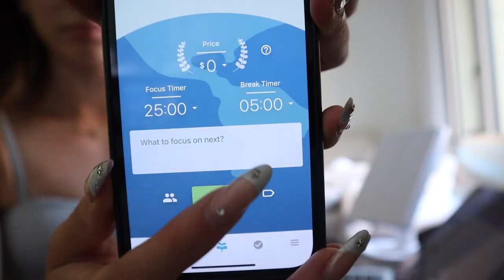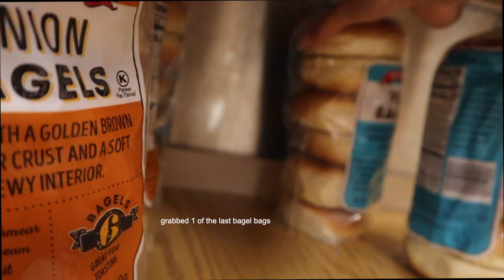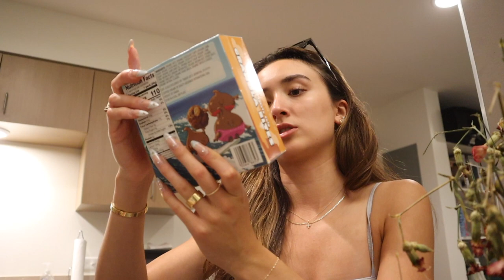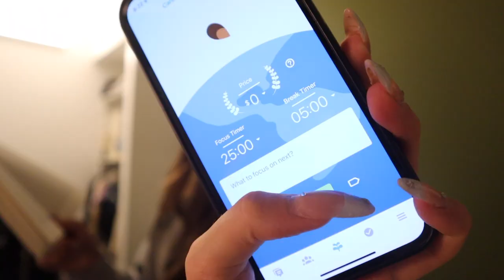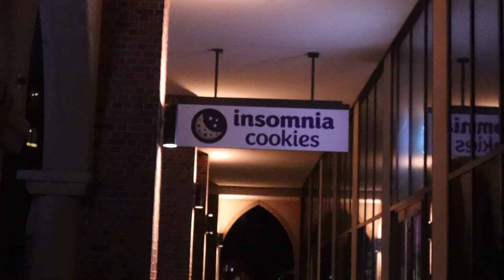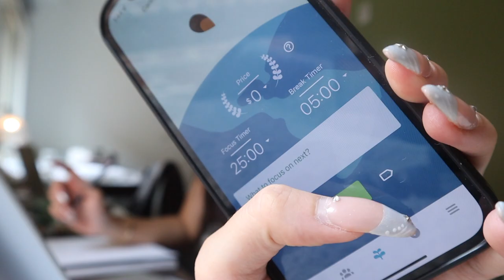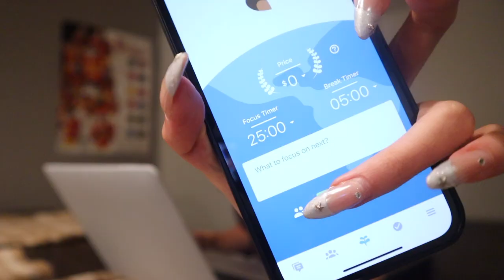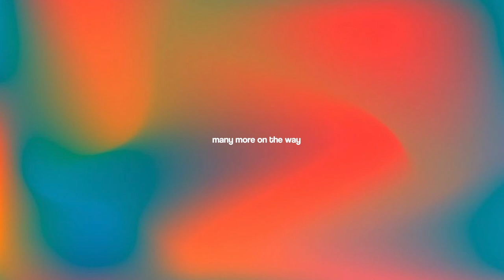PRODUCTIVE STUDY VLOG: homework, grocery haul, building a routine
thank you to ardene for sponsoring this video! use code CARINA150FF